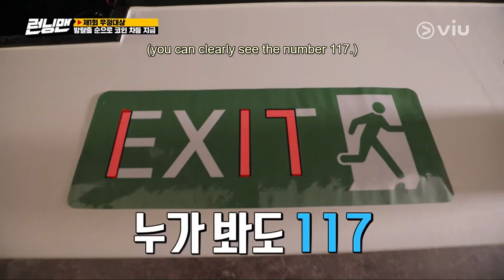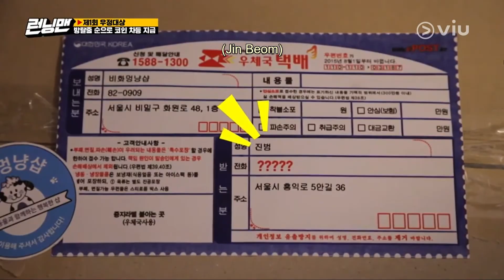Running Man FUNNY SCENE Ep 532 (2020) SE CHAN JI HYO ESCAPE ROOM (Part 1)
LOL... The 2 clueless members...
Creds Running Man and VIU